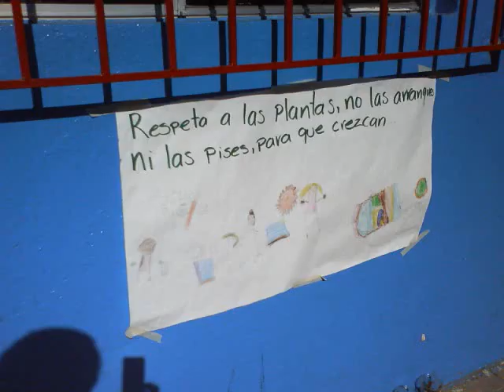Jardin de niños Ignacio Comonfort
Algunas de las grandes aventuras que vivi con el grupo de 3A